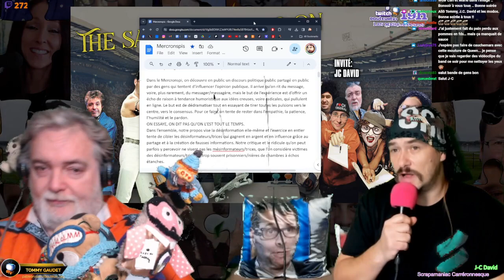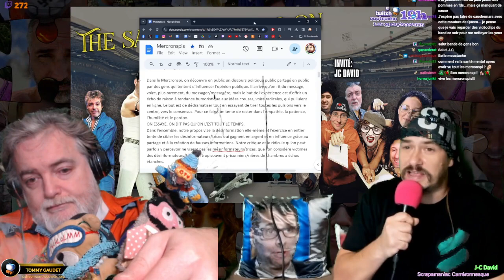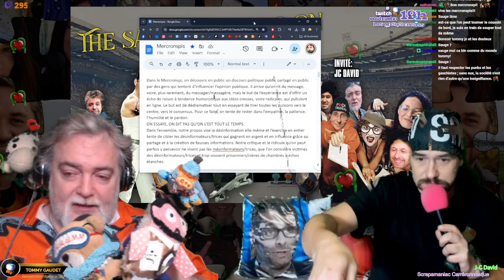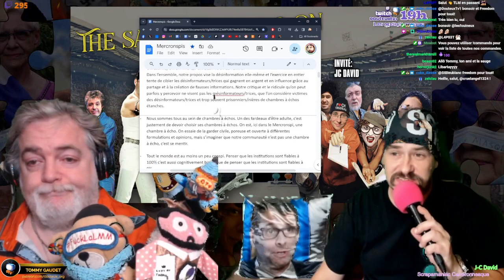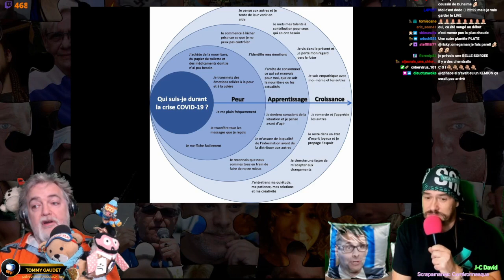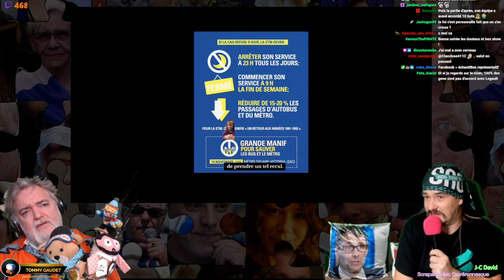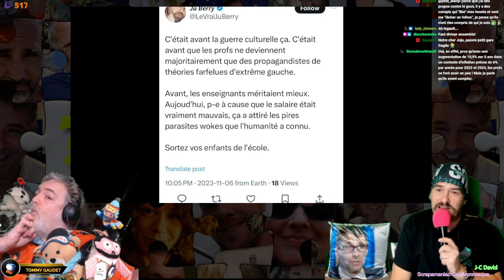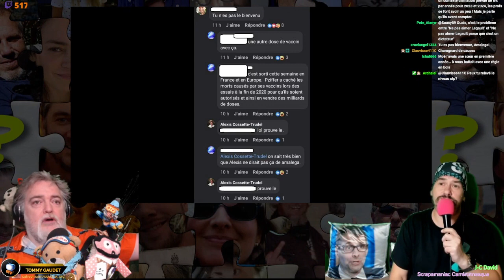Mercronspi 162 - Editorial go grévistes avec JC David, 2023 11 08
Mercronspi 162 - The Sauce Must Go On, 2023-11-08, COMPENDIUM

Merci à…
Co-pilote de Suburban : JC David
Bannière Mercronspi: Martin Gaudet
Bannière Addendum: Rémi ‘CosmosJester’ Perron
Collaborateurs Addendum: Sophie Desjardins
Mercronspi 162 -, MISES EN BOUCHES, 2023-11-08
Mercronspi 162, Addendum - Sophie Desjardins Stéréotypes et préjugés, Chantal Ann et le cancéreux et plus, 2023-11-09